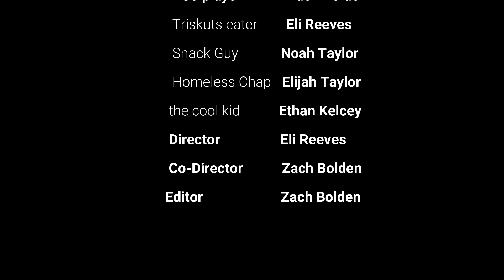Family Game Night PART 2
did you clean ur shorts, david?